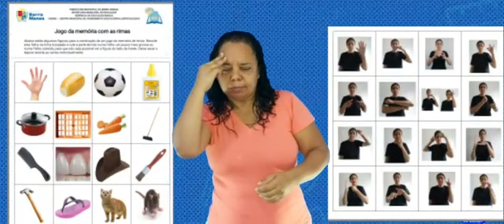O Que Trabalhar Com o Aluno Surdo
FORMAÇÃO CONTINUADA DA DIVISÃO DE EDUCAÇÃO ESPECIAL EAD-SEE/AC PARA PROFESSORES DAS SALAS DE RECURSOS MULTIFUNCIONAIS - SRM 2022